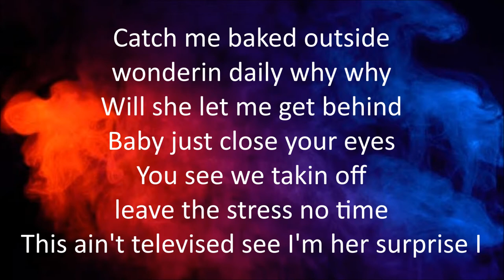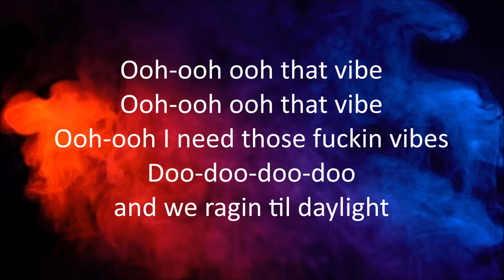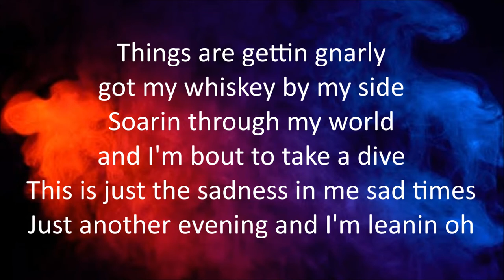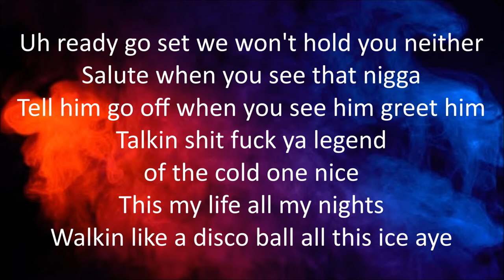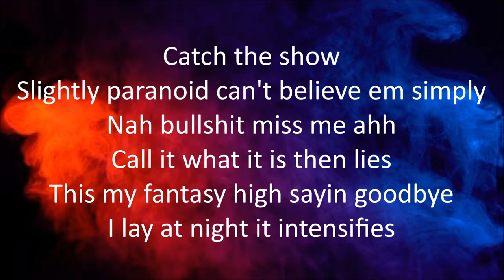Kid Cudi - Dive [Lyrics]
Dive
By: Kid Cudi